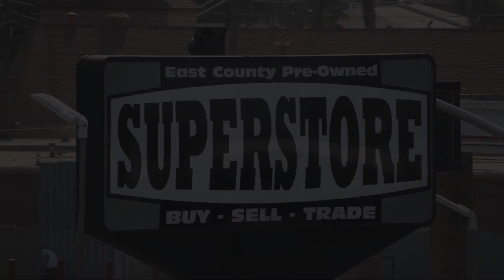2016 Toyota Corolla S Premium Sedan San Diego Carlsbad National City Chula Vista Alpine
2016 Toyota Corolla S Premium Sedan Stock Number: 231300 Vin:2T1BURHE1GC650778.

327 El Cajon Blvd.